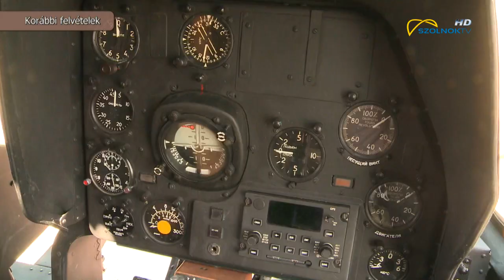Újabb harci helikopterek tértek vissza 2019.01.09.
A napokban újabb négy Mi-24-es helikopter tért vissza az oroszországi nagyjavítást követően Magyarországra. Ezzel nyolcra nőtt azon forgószárnyasok száma, amelyek felújításáról a Magyar Honvédség korábban döntést hozott.